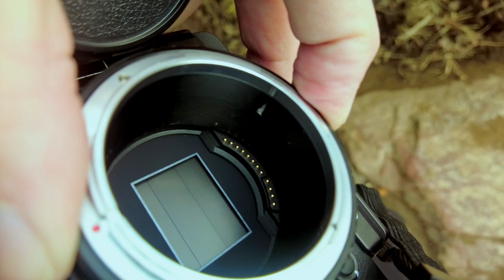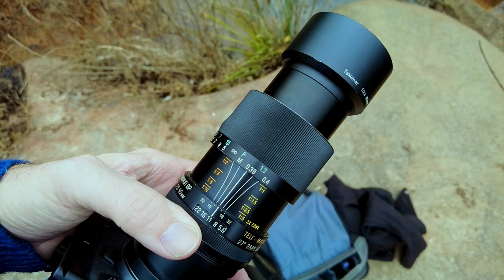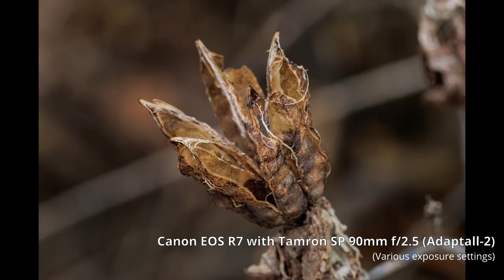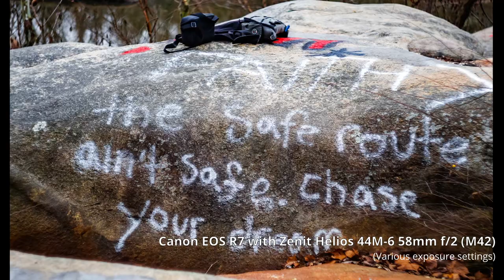Need More Lenses For Your Canon R7? Consider Going Vintage!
When I got my first dSLR way back in 2005, one reason I went with Canon over Nikon was because the Canon EF mount could adapt to a wider variety of older manual lenses. Many mirrorless cameras can adapt to even more vintage glass, and that can provide lots of options for cheaper lenses. They also provide a fun photographic challenge, and a neat blend of old and new tech. But are lenses designed for 35mm film cameras sharp enough for modern high-resolution digital sensors? I put some on my Canon EOS R7 and R5 to find out!

CHAPTERS:
0:00 Intro
1:24 Why vintage manual lenses?
4:55 A few adapters for Canon RF
5:53 Some of my favorite vintage prime lenses
14:53 Non-electronic lenses on modern cameras: considerations and settings
18:25 The photographic challenge factor
19:09 Basic tips for using manual lenses
21:13 Vivitar 28mm f/2.5 samples
22:02 An exciting drone and parkour interlude!
23:33 Asahi Pentax Super Takumar 35mm f/3.5 samples
24:13 Fiddling with the quirky Canon FD mount
26:00 Canon FD 50mm f/1.4 samples
26:50 The benefit of IBIS
29:25 Tamron SP 90mm f/2.5 Macro samples
31:05 Lenses still on my wish list
31:40 Zenit Helios 44M-6 58mm f/2 samples
33:16 Thoughts on image quality
35:05 A few more Vivitar 28mm samples
35:25 Asahi Pentax SMC Takumar 50mm f/1.4 samples
36:15 Outro

Music from Uppbeat (free for Creators!)